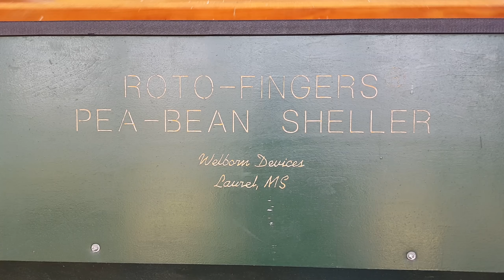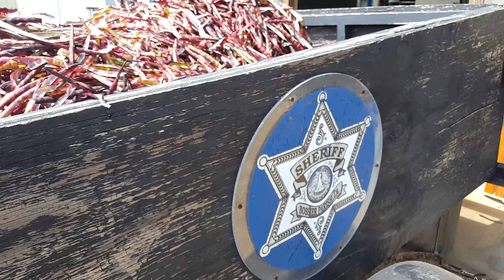Pea Farm Harvest & Processing 11 July 2016